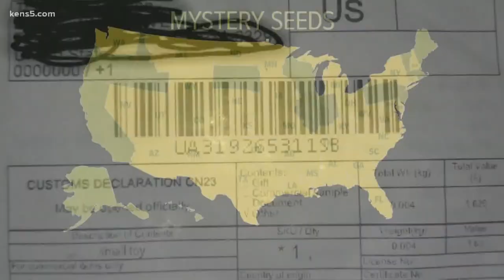Unexpected packages show up in mailboxes across the country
A warning about unexpected packages showing up in mailboxes across the country. There is a growing concern over mystery seeds.